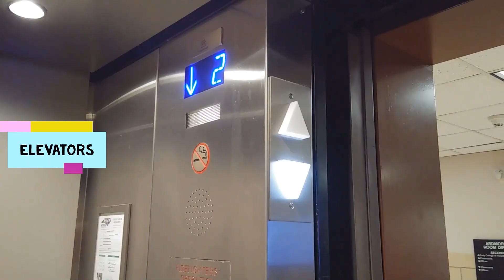Railfanning The NS Danville and Charlotte Districts With Gevo leaders and friendly crews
I apologize for a late upload, this consists from a few videos of early videos on my old camera so the sound may be bad. The 2nd set was shot over the course of that same day, which comes from Greensboro, Thomasville, Five Row, and Sailsbury NC with neat Catches.

Train 1 Amtrak 74 4/2017 NC F59PH 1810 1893 Five Row (Spencer) NC
Train 2 NS P10 NS SD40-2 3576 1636 Trinity NC
Train 3 NS 217 2 parts NS D9-40CW 9583 ES44AC 8183 ET44AC 3631 Clip 1 Cut while i was Editing Greensboro NC
Train 4 Amtrak 75 NC F59PH 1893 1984 Greensboro NC
Train 5 NS 13R NS SD70ACU 7266 AC44C6M 4182 ES44AC 8010 SD70ACe 1121 Thomasville NC
Train 6 NS 204 NS D9-40CW 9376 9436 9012 Thomasville NC
Train 7 NS 65H NS ES40DC 7547 ES44AC 8022 D9-40CW 9293 S&AHC Thomasville NS
Train 8 NS Light Power move NS ES40DC 7568 Five Row (Spencer NC)
Train 9 Amtrak 76 NC F59PH 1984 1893 Sailsbury NC
Train 10 NS 135 NS ET44AC 3644 D9-40CW 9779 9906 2 Parts Salisbury NC
Train 11 NS 212 NS ES44AC 8055 D9-40CW 9454 SD70ACU 7324 Salisbury NC